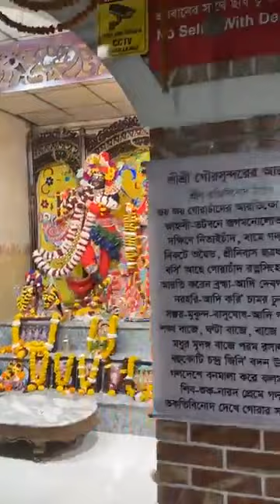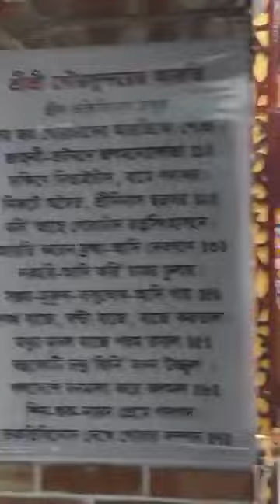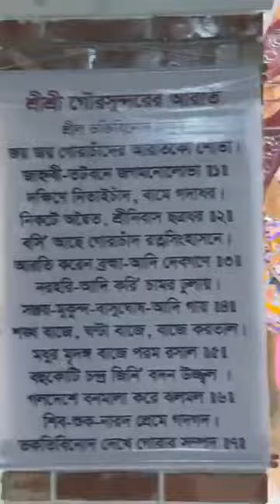তুলসী আরতি | সন্ধ্যা আরতি দর্শন 💚🙏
If you have a copyright issued for your own content in the video then email - at -🔻
srijonvlogs1gmail.com. i will Remove the video. 😊

shri krishna bhagavad gita krishna gyan life changing motivation motivational motivational video arjun krishna arjuna mahabharat mahabharat_krishna Bollywood
Arati Guru maharaj Iskcon Iskcon Sylhet Jaypataka Swami Kirtan Mayapur Naru Gopal New vlog Sankirtan  Srila Prabhupada Vrindavan aarti iskcon bangla krishna bhajan mayapur daily darsan mayapur kirtan mayapur mangal arati mayapur tv mayapurtv srish krishna Radha madhav darshan mayapur tulasi arati Hg amogh lila prabhu Iskcon youth forum Iskcon youth forum Sylhet Tulsi aarti mayapur tv live iskcon wedding